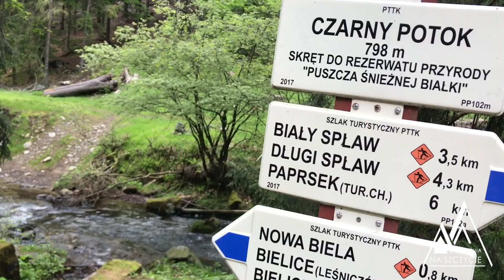Góry Bialskie Góry Złote Sudety